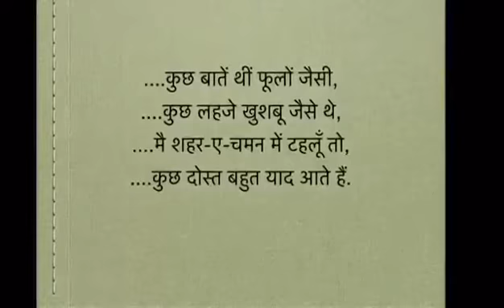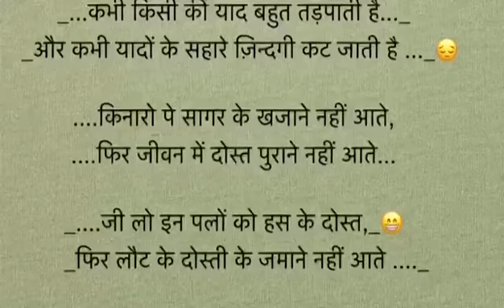Happy Friendship day To all my. Friends subscribe our channel